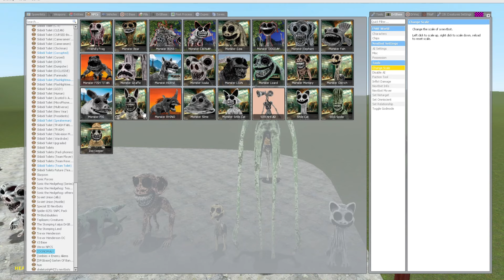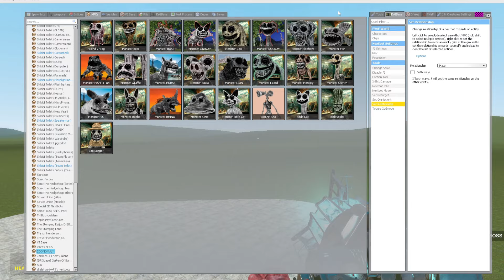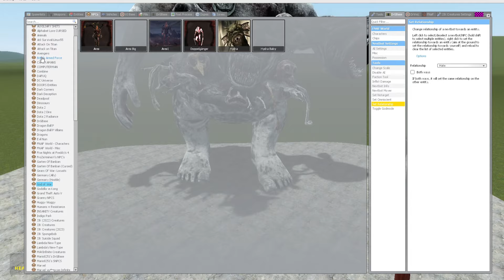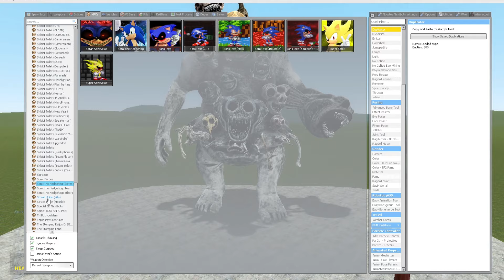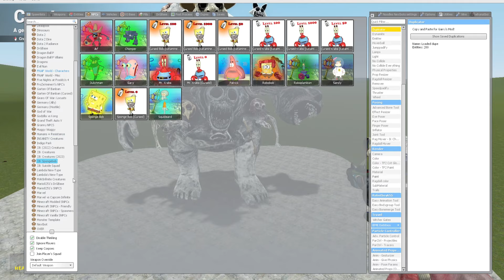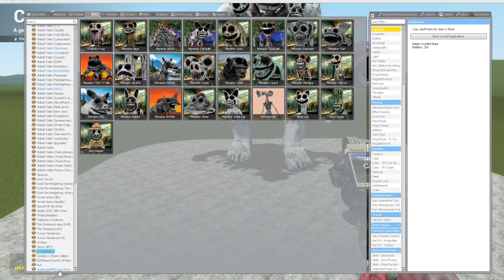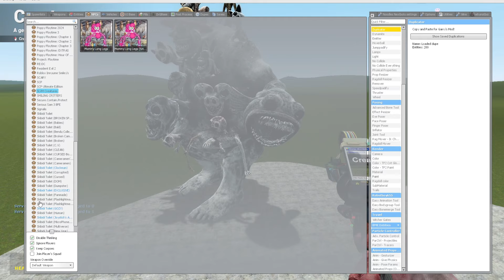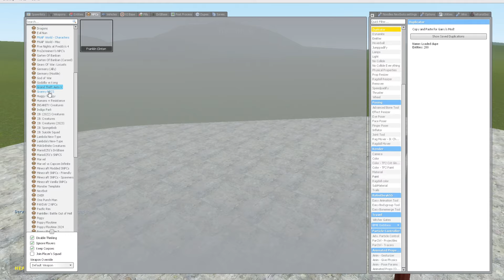Oggy Found ZOONOMALY Monster All Combined Monster In Garry's Mod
13 + *As per recent FTC regulations, the games on this channel are not in any way an indicator of its intended target audience. Videos may contain mature language, themes and topics, and are therefore not recommended to viewers under the age of 13.